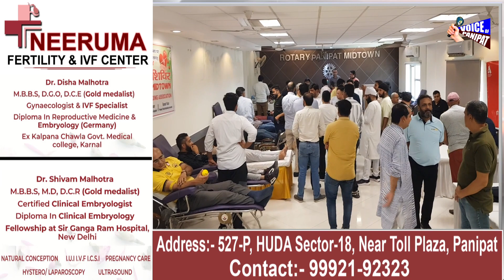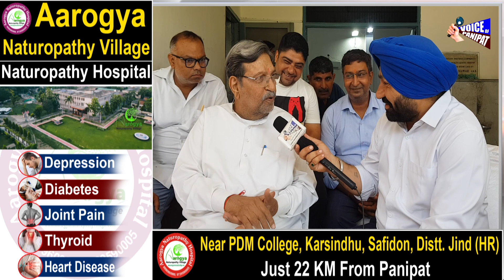पूरा पानीपत आ गया मेरा पता लेने लेकिन वो नहीं आया,किसका इंतजार है शाह को,बोले अगर आया तो झाड़ खायेगा